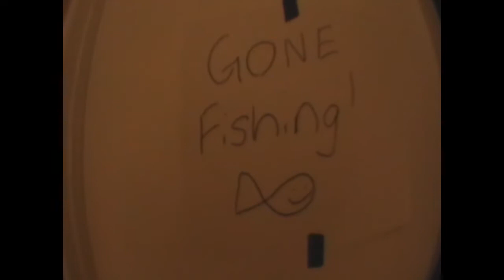Gone Fishing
yuup